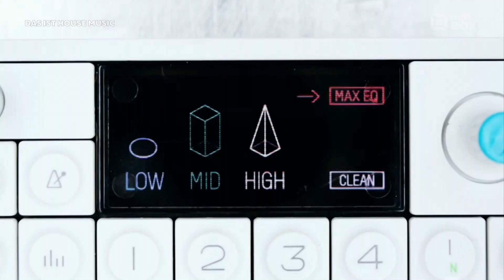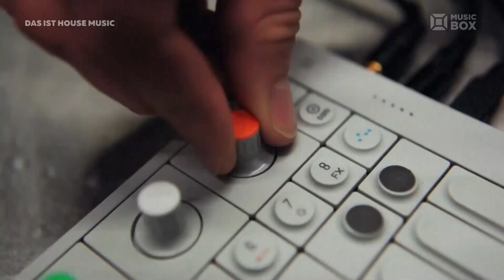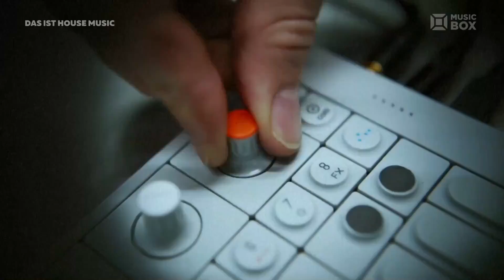Swedish House Mafia feat. Pharrell Williams - One (Your Name) (MUSICBOX PL)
Das Ist House Music